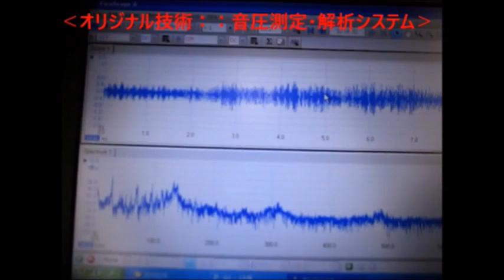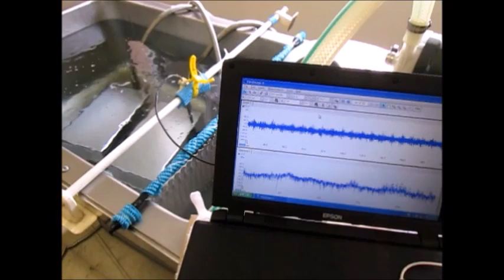セミナー動画：洗浄および超音波洗浄技術の基礎と効果的な活用ノウハウ（超音波システム研究所）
セミナー：洗浄および超音波洗浄技術の基礎と効果的な活用ノウハウ
～ 超音波洗浄の考え方、洗浄装置の改善
　　、超音波の利用ノウハウ、キャビテーションと音響流 ～

プログラム
１．はじめに：洗浄の現実と対策
　　（１）．結論
　　　　ａ．現実
　　　　ｂ．対策
　　（２）．超音波洗浄の考え方
　　　　ａ．応急対策
　　　　ｂ．恒久対策
　　（３）．洗浄装置の改善
　　　　ａ．脱気ファインバブル発生液循環装置
　　　　ｂ．非線形振動の制御システム

２．洗浄の基礎知識
　　（１）．洗浄の目的と原理
　　（２）．洗浄のエネルギー
　　　　ａ．汚れと付着力
　　　　ｂ．浄と表面エネルギー
　　（３）．洗浄の方法
　　　　ａ．物理作用
　　　　ｂ．化学作用
　　　　ｃ．マイクロバブル
　　（４）．一般的な洗浄プロセス
　　（５）．洗浄液（洗剤、溶剤・・・）
　　（６）．洗浄効果の確認・評価方法
　　（７）．洗浄システムの具体例

３．各種動画による説明
　　　・動画により洗浄技術のポイント重要事項（ノウハウ）を解説します

４．洗浄で使われる超音波
　　（１）．超音波の利用ノウハウ
　　　　ａ．設置
　　　　ｂ．マイクロバブル発生システム
　　　　ｃ．液循環
　　（２）．超音波振動の伝搬現象
　　　　ａ．液体
　　　　ｂ．気体
　　　　ｃ．弾性体
　　（３）．キャビテーションと音響流
　　　　ａ．超音波の音圧（振動）測定
　　　　ｂ．音圧データの解析・評価

５．洗浄事例
　　（１）．オゾンを利用した超音波洗浄
　　（２）．超音波を利用しためっき処理
　　（３）．その他

６．質疑応答

参考資料
・精密洗浄事例（シャワー洗浄　他）
・洗浄・攪拌システム
・洗浄の問題解決テクニック（トラブルシューティング）
・超音波洗浄における、洗浄対象物について

参考